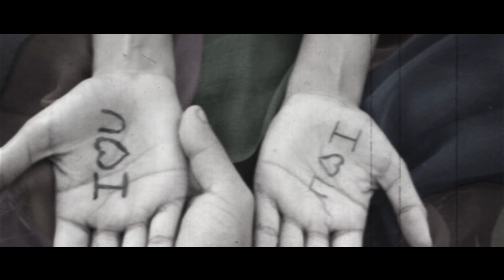HAPPY END | SAD MESSAGE FOR HER ON MY B'DAY | RON ASLI RAPPER | SOCTOR DRANGE | STUDIO SESSION EP1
The rap "Happy End" is produced by Editor Bhai Production which is dedicated to someone who was once special.
Happy End is penned and composed by Ron Asli Rapper and Music is produced by Soctor Drange (Moon Light Produktions)
and D.O.P is done by the talented Animesh Singh

YOU CAN FOLLOW RON IN SOCIAL NETWORKS AS

THANKYOU FOR WATCHING THIS VIDEO